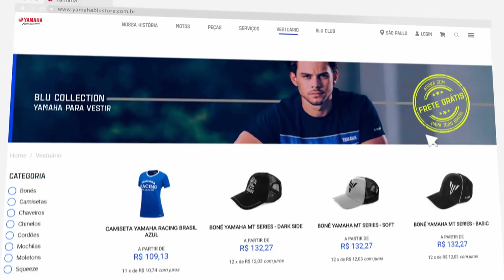A YAMAHA É A MARCA CAMPEÃ DE 2021